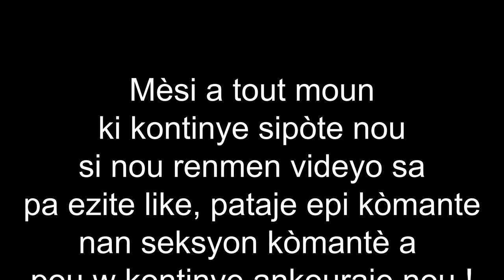Steven Saba : Maestro Total !!!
Videyo sa ilistre stil jwèt Steven Saba ke se swa nan seleksyon nasyonal la ouswa nan nan klèb li pase yo. pa bliye like pataje epi abone ak Biwww